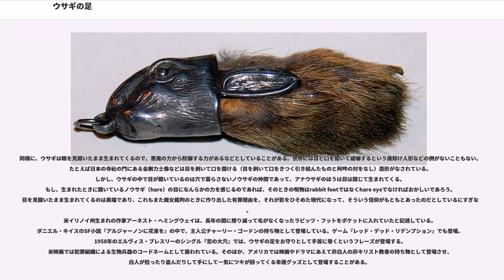ウサギの足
ラビッツ・フット（兎の足）（うさぎのあし、英語：）は、お守りの一種。ラビットフット（rabbit foot）とも。

不思議な力が宿るとされる“ウサギの後ろ足（足先）”を主体として、留め具を取り付け、携帯所持しやすいように加工したものである。現在では、実際のウサギの足を用いることは稀で、イミテーション（フェイクファー）を用いてキーホルダーやストラップの形で売られることが多い。ふわふわした毛のみを丸めて作ったものはチャーム（飾り）として、お守りの「ラビッツ・フット」としてではなくファッションとしてアクセサリーとして持たれることもある。

アメリカやイギリス、メキシコなどで人気が高い。欧州大陸ではあまり知られていない。1940年代 - 1960年代にアメリカのヒッチハイカーやバイク乗りたちの間で流行した。

ウサギは多産で非常に繁殖力が高い動物であり、生命力のシンボルであるとされ、ウサギの足を持つことが多産と繁栄の恵みをもたらすからという由来や、アナウサギが穴の中に巣をもつことから、ウサギが聖霊たち（当時は聖霊は地下に住むと信じられていた）と交流していた動物であるからという由来からきているとされる。

イギリスのウェールズでは、現在も、赤ん坊の頭をラビッツ・フットで擦る習慣が残るという。これについては、イギリスの兎足王と呼ばれた王に踏みつけにされた土地の記憶を忘れるなという意味であるとする説と、単にウサギが足の速さで敵から逃げおおせる幸運を授けるのだという説がある。

欧州では、中世以降、キリスト教の狂気的な異教排除（魔女裁判・異端審問）の嵐の中、キリスト教以前の欧州古来の春の女神と結びつくウサギもその影響をまぬがれなかった（うさぎ（欧米におけるモチーフとしてのうさぎ）参照）。ラビッツ・フットに関しても、ウサギは魔女（つまり、キリスト教でない信仰を持つ男女、あるいは土着信仰の神々）に属するから、ウサギの足を切り取ったものを持っているのは魔女を狩り殺した証（自らは異端教徒でなく、権力とキリスト教に従順である証）であるからだいう話が広まっている。

ラビッツ・フットは欧州大陸では一般的ではなく、中世以降のイギリスとイギリスから移住したピューリタンが作った国アメリカ（及びアメリカに隣接する近年のメキシコ）で著しく広まったものである。そして欧州大陸では本来はウサギは春の女神の使者であることを考えると、その生存の要たる足のみを切り取って持ち歩くというのは、土着信仰のトーテミズムによる動物の身体能力を取り込む信仰の結果ではなく、逆にそれを信仰することを否定し排除する意図による産物とみる説も一定の説得力を持つ。

これと関連して、キリスト教的価値観から後付されたとみられる由来がいくつかある。

たとえば、ウサギは地下に穴を掘って暮らしているため、地下の霊と交流しており、そのためにウサギが信仰されて呪物となったというもの。これの発端は、魔女狩りをする際に魔女を定義するために用いられた考え方であるため、これをただちに古代欧州人の自然信仰の考え方だとする立場は、キリスト教的価値観からみた現代的な解釈である可能性がある。キリストはどんな動物にも擬態しないしどんな動物も使役しない。そこで、キリストの神ではない信仰と関わりの深い動物と交流するのは悪魔の証になるとして、さまざまな生物がそのように異界と交流を持つと意味づけられることになり、結果として誰かを魔女とする理由となった。空を飛ぶ哺乳類であるコウモリなどもそうであるし、人間のように年を取ると髭が生える山羊、足が生えたり尻尾が消えたりして水陸自在に生きるカエルも同様であり、孔雀などもオスのあの尾羽が目のようで不吉であるなどとされた。いずれも、たとえば髭が成人の証となるイスラム世界を想起させたり、道教において月にすむウサギやカエルや朱雀、その他ギリシャ神話などで神が化けたりする動物であり、キリスト以外の神々や宗教を思い起こさせる動物である。魔女裁判のときに作り出した有罪理由を、それが影をひそめた現代になって、そういう信仰がもともとあったのだとしているにすぎない。そして、穴を掘って暮らすのは小型のアナウサギ（rabbit）であり、大型で食用に向くノウサギ（hare）は穴の中で生活はしない。ハンティングの対象はノウサギのほうである。

同様に、ウサギは眼を見開いたまま生まれてくるので、悪魔の力から防御する力があるなどとしていることがある。世界には目と口を開いて威嚇するという魔除け...